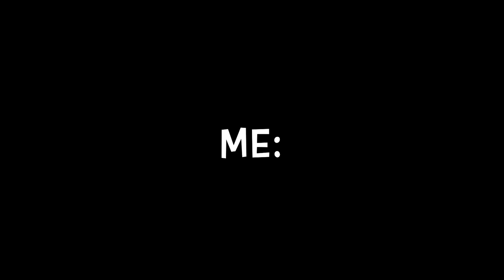Camren Crack/Humor #3 (ft.Fifth Harmony, Shawn Mendes)